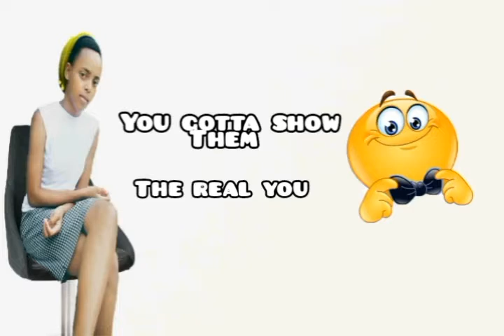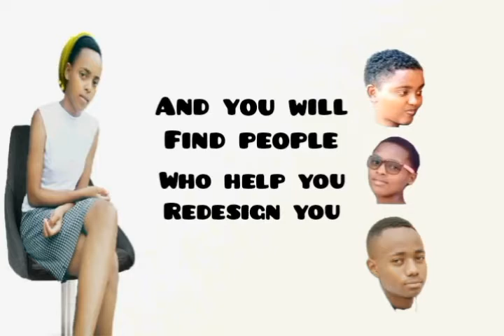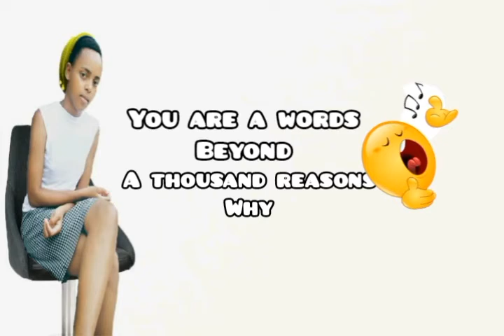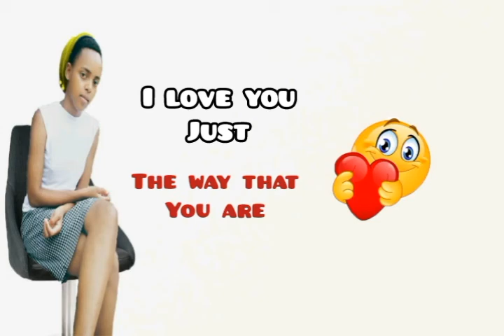Like You By Liza